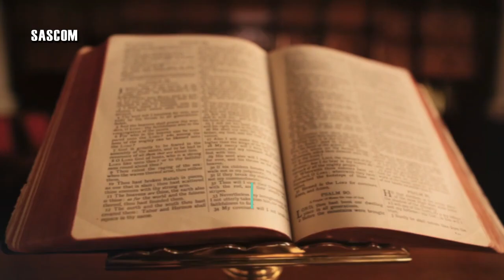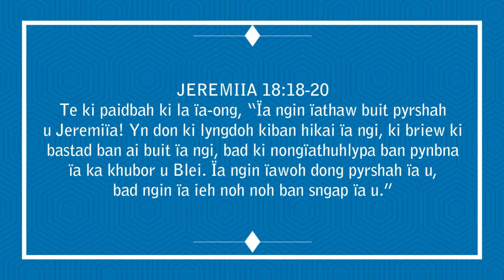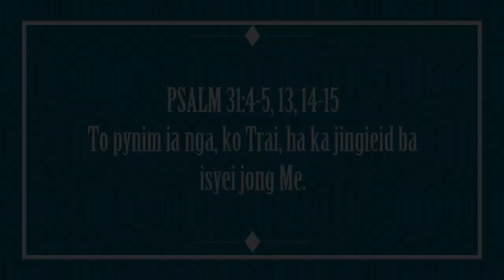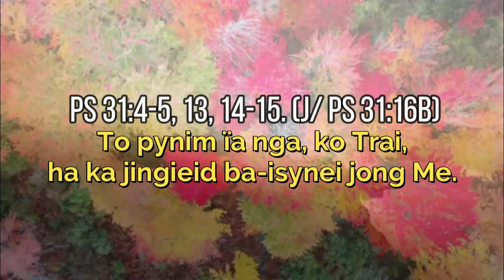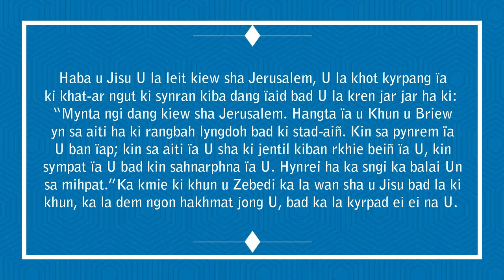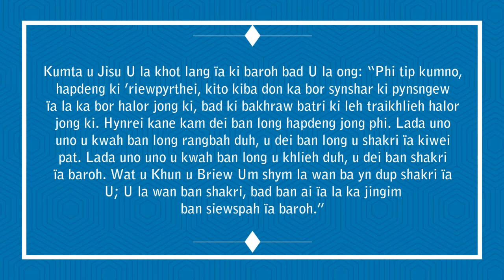KI JINGPULE MASS HA KA SNGI BALANG KA TAIEW BA 2 HA KA POR LENT KA 08-03-2023